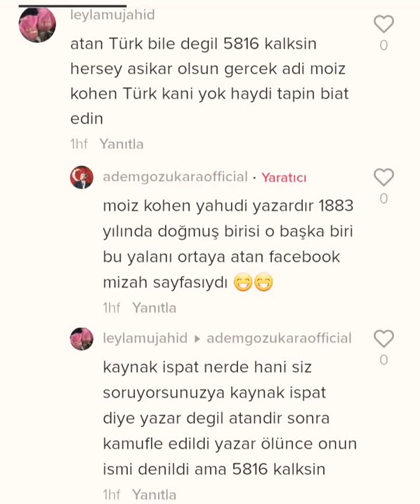Atatürk Gerçekte moiz kohen'mi !!